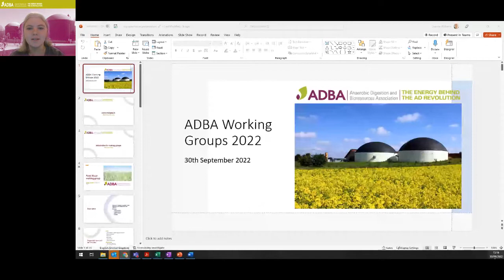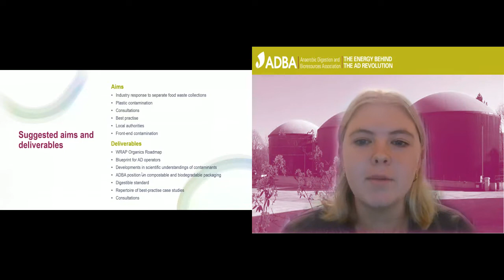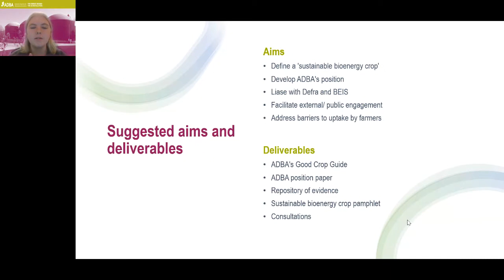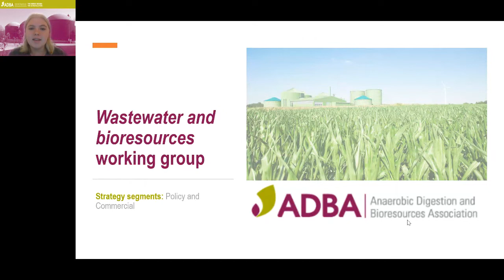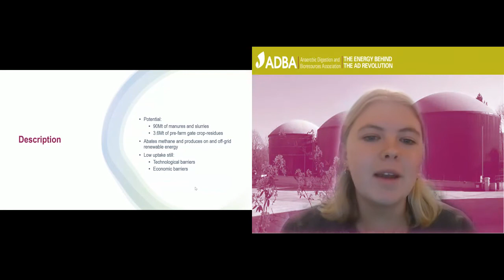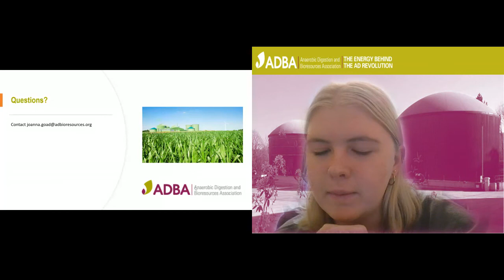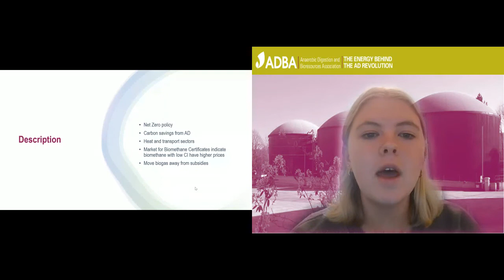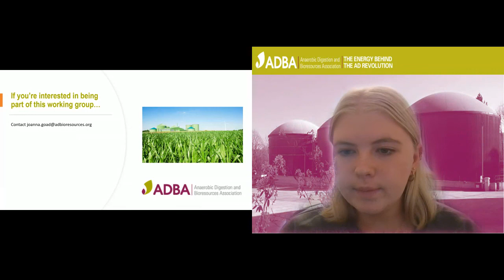ADBA Working Groups